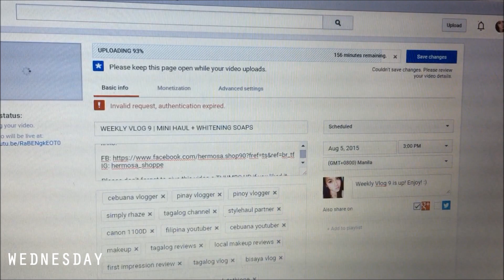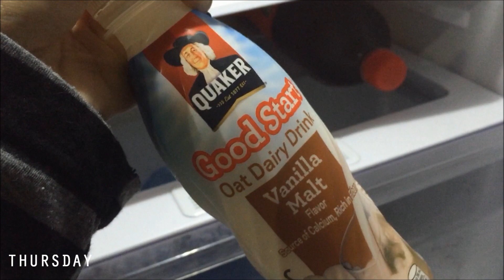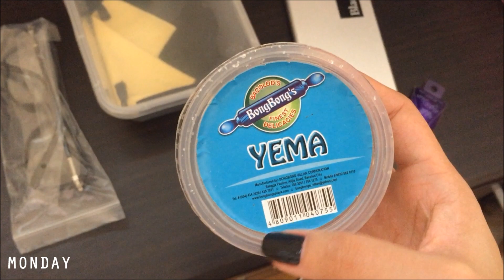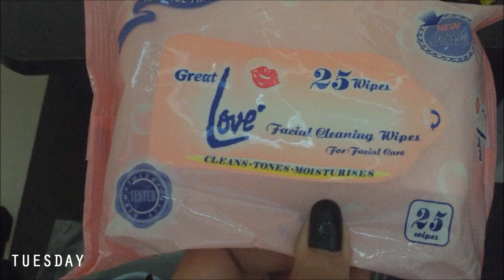WEEKLY VLOG 10 | PUMUTI NA BA AKO???? | rhaze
Prettyangelshoppe links

Hermosa Shoppe Links!

FIND ME!!!

rhaze